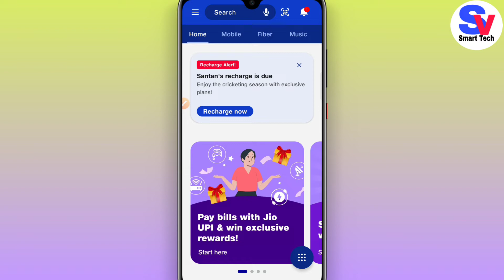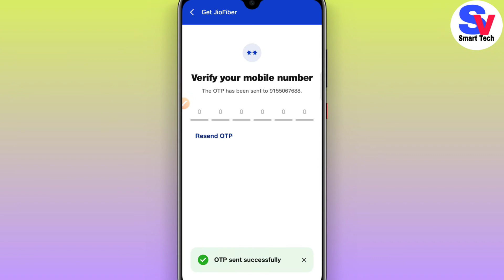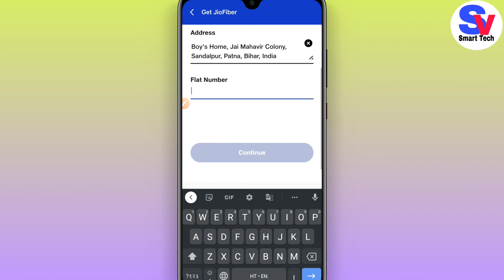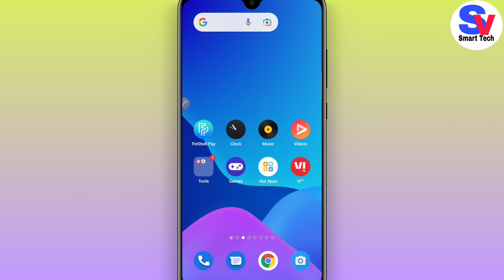How to Book Jio Fiber Online | Jio Fiber Online Booking Process | Jio Fiber Kaise Lagwaye Free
jio fiber

jio fiber installation process

jio fiber installation process and charges ,

jio fiber kya hai in hindi ,

jio fiber review 2022

jio fiber kaise lagaye

jio fiber kaise order kare

jio fiber kaise book kare ,

jio fiber kaise lagwaye ,

jio fiber wifi kaise lagwaye ,

jio fiber registration process ,

how to book jio fiber online ,

how to book jio fiber online 2022 ,

how to get jio fiber connection ,

how to order jio fiber online

jio fiber,
jio fiber setup

jio fiber complete installation charges 21%.
jio fiber
jio mart cash back use kaise kare
jio phone
jio pagla
jio
jio tv